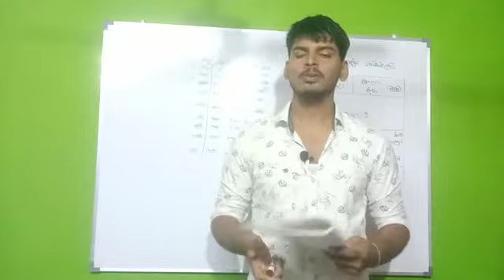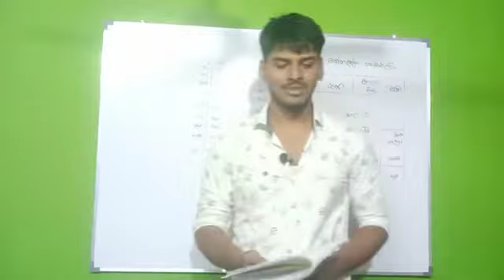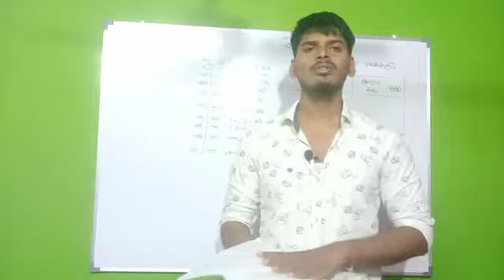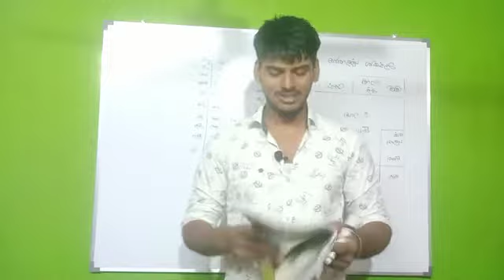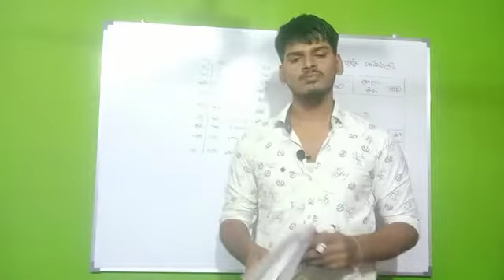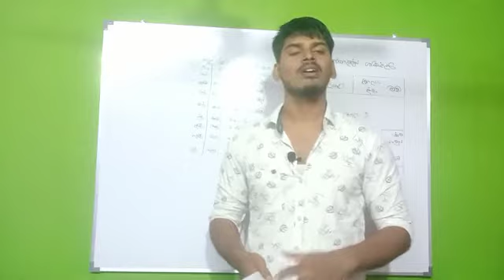கடக ராசி பலன்கள் 💯💯/இந்தாண்டு உங்களுக்கு எப்படி இருக்கும்?/ துல்லியமான ஆங்கில புத்தாண்டு பலன்கள் 💯💯.